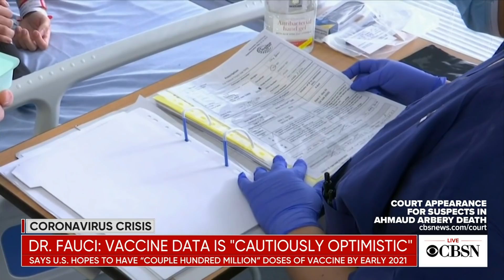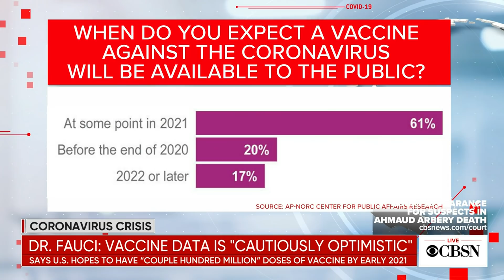Fauci "cautiously optimistic" about progress on coronavirus vaccine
The United States has had more than 1.8 million confirmed cases of COVID-19, resulting in the deaths of more than 107,000 Americans. But Dr. Anthony Fauci is offering a glimmer of hope, saying he believes the U.S. could have a "couple hundred million" doses of a vaccine by early 2021. Dr. Neeta Ogden, an internal medicine specialist, joined CBSN with more.